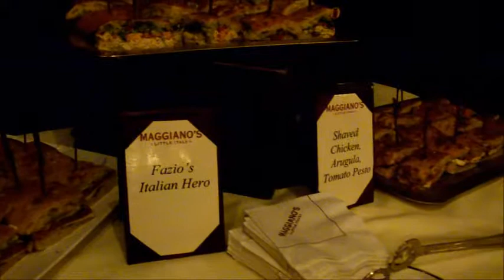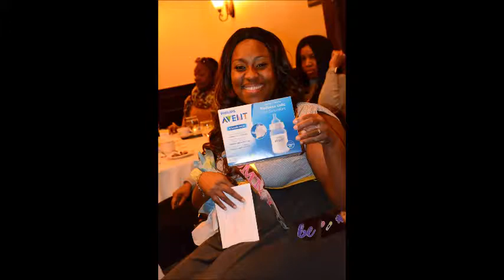BaBy Shower for Lavette.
Jan.6.2018 baby shower for baby Z on the way.